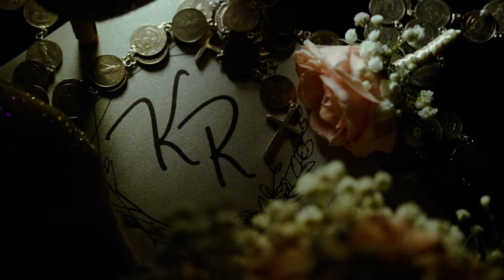KUKS & RINA  WEDDING DOCUMENTARY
Ceremony: Santuario de San Jose Parish (Greenhills)
Reception: Oasis Manila (Events Venue)
HMUA: Cj Jimenez
Coordination: Maxine Covar Events
Photography: Mint Modern Photography
Suit & Gown: Desino Dulce